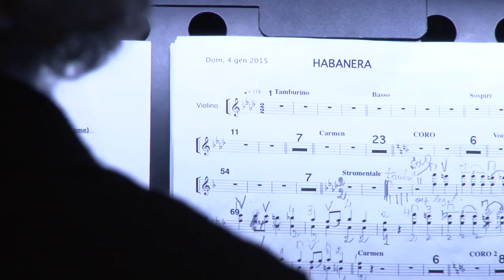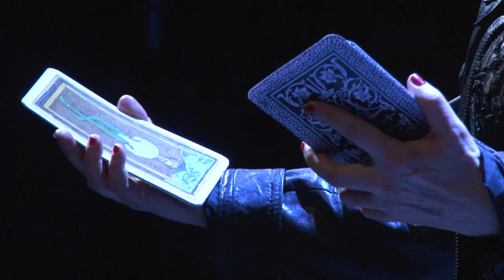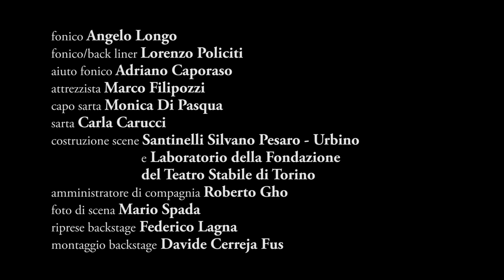CARMEN - Trailer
di Enzo Moscato
adattamento e regia Mario Martone
direzione musicale Mario Tronco
con Iaia Forte, Roberto De Francesco
Ernesto Mahieux, Giovanni Ludeno, Anna Redi, Francesco Di Leva, Houcine Ataa, Raul Scebba, Viviana Cangiano, Kyung Mi Lee.

arrangiamento musicale
Mario Tronco e Leandro Piccioni
musiche ispirate alla Carmen
di Georges Bizet
esecuzione dal vivo
ORCHESTRA DI PIAZZA VITTORIO
(in ordine alfabetico) Emanuele Bultrini, Peppe D'Argenzio, Duilio Galioto, Kyung Mi Lee, Ernesto Lopez, Omar Lopez, Pino Pecorelli, Pap Yeri Samb, Raul Scebba, Marian Serban, Ion Stanescu

scene Sergio Tramonti
costumi Ursula Patzak
luci Pasquale Mari
suono Hubert Westkemper
coreografie Anna Redi
aiuto regia Raffaele Di Florio
assistente scenografa Sandra Müller
Fondazione del Teatro Stabile di Torino / Teatro di Roma
prima assoluta

24 febbraio-15 marzo 2015